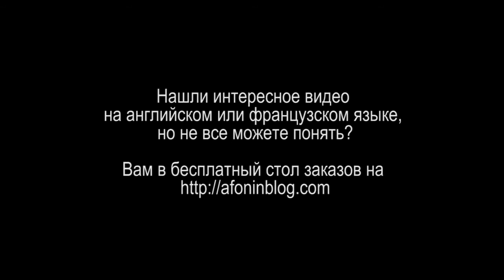CINEMATICJ - #13 КАК СОЗДАТЬ ЭФФЕКТ КАЛЕЙДОСКОПА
Многие слышали, что ффекты делаются в специальных программах. А что если создать некоторые из них самому, причем, совсем не дорого?

Смотрите сегодня видео блоггера Джея (его канал на Youtube - CINEMATICJ в котором он дает дешевый и очень приятный способ создания эффекта калейдоскопа (оригинальный ролик вы можете посмотреть

- А какие эффекты используете вы?
- Есть ли у вас какие-то ноу-хау, личные изобретения?